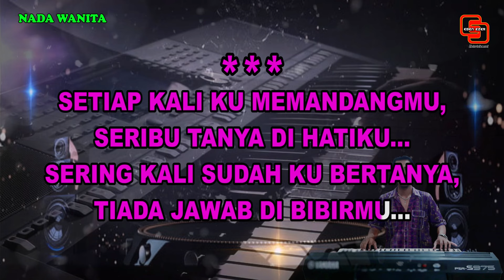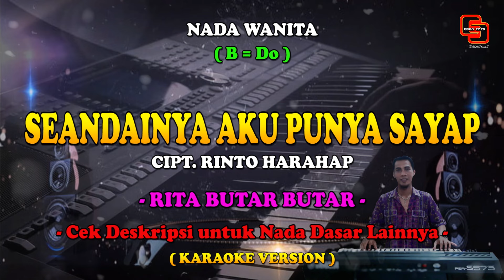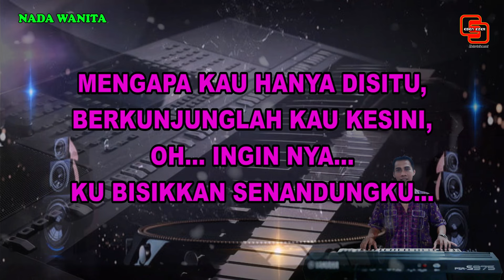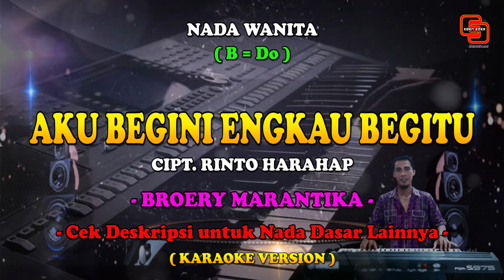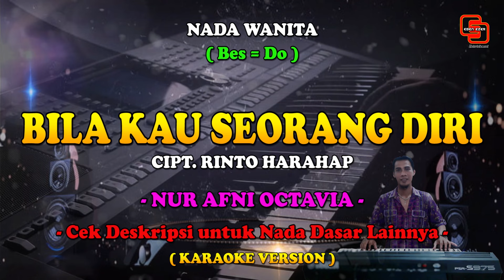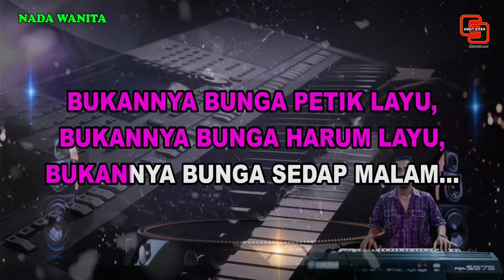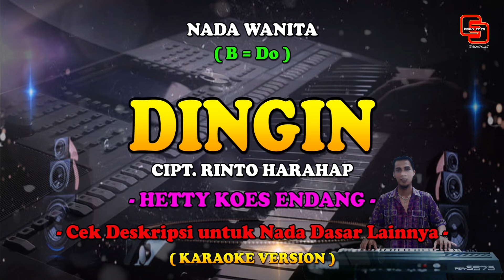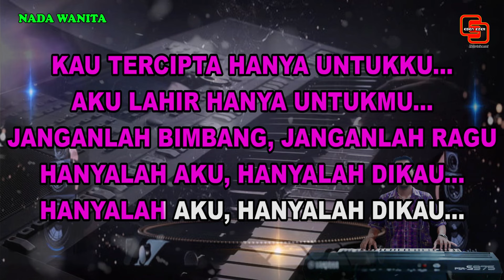KARAOKE || Rinto Harahap Full Album || Karaoke Pop Nostalgia || Nada Wanita || Part 2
10 Karya Rinto Harahap
Part 2

1.  Aku Ingin Cinta Yang Nyata
2.  Seandainya Aku Punya Sayap
3.  Burung Burung Putih
4.  Oh Melati
5.  Aku Begini, Engkau Begitu
6.  Bila Kau Seorang Diri
7.  Bunga Sedap Malam
8.  Aku Jatuh Cinta / Janganlah Kau Berkata Benci
9.  Dingin
10. Kau Tercipta Untukku